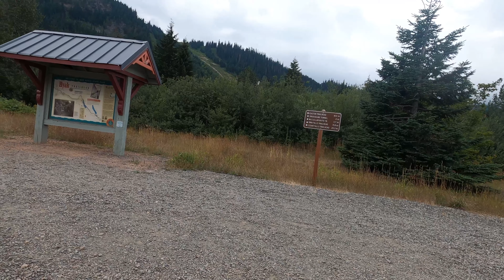4K Biking Part 1 on the Iron Horse Trail from Hyak, Washington to West of Lake Easton State Park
Made it 12 miles to the east, probably 3 miles or so short of Lake Easton State Park.  Very fun ride and not steep at all.  Rode past the Crystal Springs Sno-Park and Lake Keechelus.